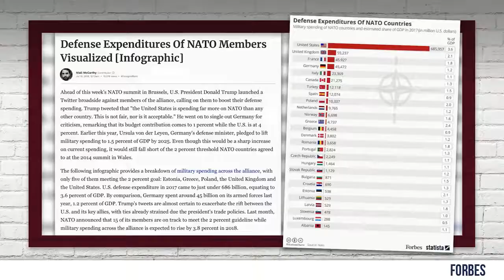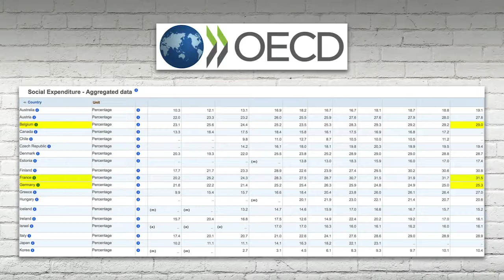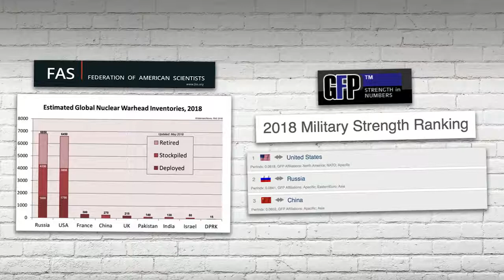THE NATO SCAM Why Trump is Right Louder With Crowder